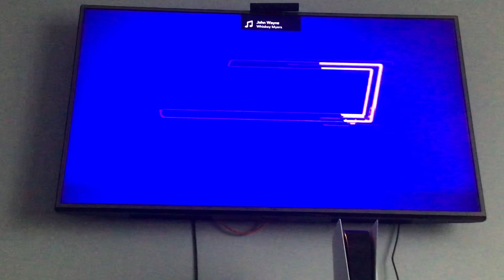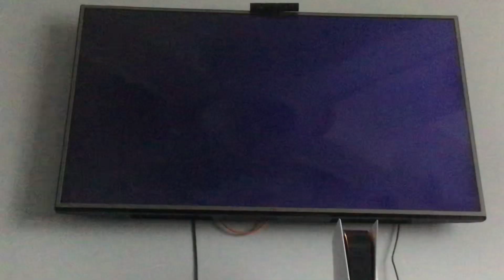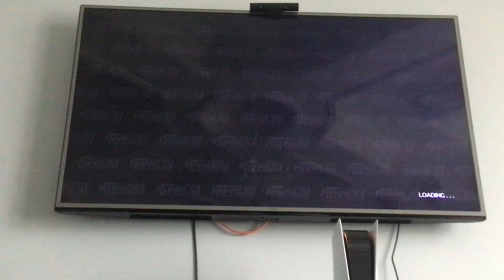NASCAR Rivals For the Nintendo Switch